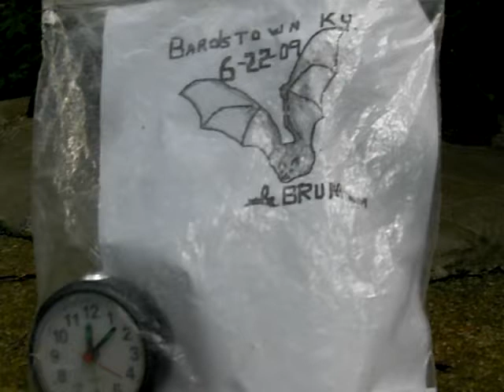Bardstown Kentucky Town Creek Sewer SSO 6-22-09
We had  a little  thunderstorm this morning (6-22-09) and as you can see the capacity of the sewer line was compromised by water inflow/infiltration resulting in a wet weather SSO.  This is on the Town  Creek Line here in Bardstown Kentucky.